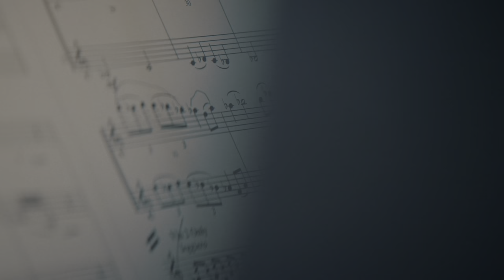Alexandre Desplat | HONOR OF KINGS Recording Session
Directed by Aris Stoulil

Music Composed and Conducted by Alexandre Desplat

Music Designer/Supervisor: Jing Zhang
Lead Audio: Corey Huang
Coordinator: Melanie Du, Channel Chen

Recording and Mixing Engineer: Joel Iwataki
Pro Tools Operator: Vincent Cirilli
Dolby Atmos Mixing Engineer at Capitol Studios: Joel Iwataki
Dolby Atmos Assistant Mixing Engineer at Capitol Studios: Nick Rives
Mastered by Patricia Sullivan at Bernie Grundman Mastering (Stereo Version)
Mastered in Dolby Atmos by Michael Romanowski at Coast Mastering (Dolby Atmos Version)
Additional Orchestration: Jean-Pascal Beintus
Programming: Romain Allender
Executive Producer for Galilea Music: Xavier Forcioli

Orchestra:
Recorded at Fox Newman Scoring Stage
Concert Master: Bruce Dukov
Orchestra: American Federation of Musicians of the United States and Canada
Orchestra Contractor: Peter Rotter
Solo Cello: Cécilia Tsan
Solo Woodwinds: Pedro Eustache
Lead Percussionists: Marvin B. Gordy and Wade Culbreath
Booth Monitor: Paul Lipson
Music Preparation: JoAnn Kane Music Service
COVID Compliance Officer: Valerie Riccardi

Artist Coordinator:
Formosa Interactive Team
Savina Ciaramella: Executive Producer for Formosa Interactive
Score Production: Allison Wright Clark, Elizabeth Paich, Justin Rosin

Special Thanks:
Stacey Robinson at Fox Newman Scoring Stage
Paula Salvatore at Capitol Studios
Jessica Shields-Hamper at Insync Management
Evan and Giovanni at Coastal Connections Limousine Service
Kasimoff-Blüthner Piano Co.
Ani Zaghikian at The HOT Clinic

TiMi Audio Lab
Presented by Tencent TiMi Audio Lab, TiMi L1 Studio